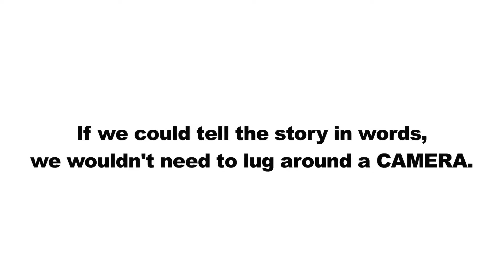Kreative Kut production Making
A glimpse of how things look behind the camera.